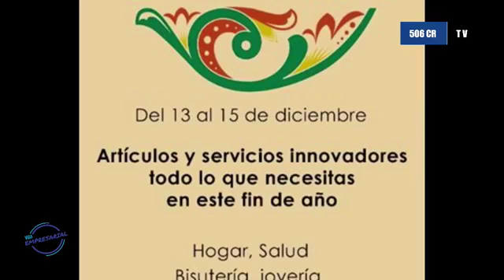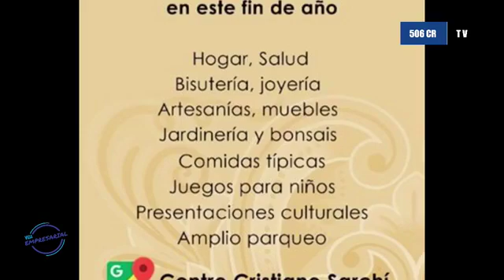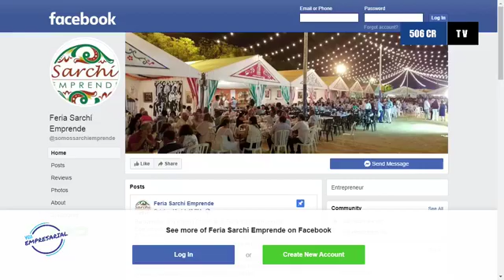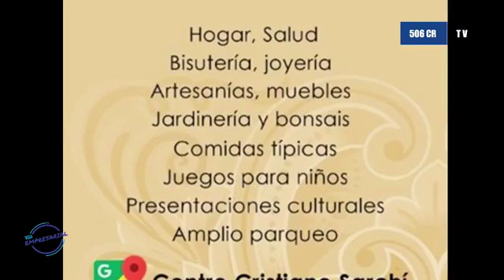Vida Empresarial - Sarchi Emprende - 21/10/19